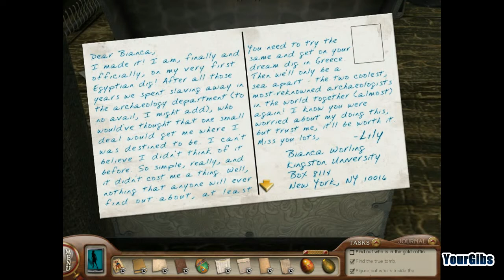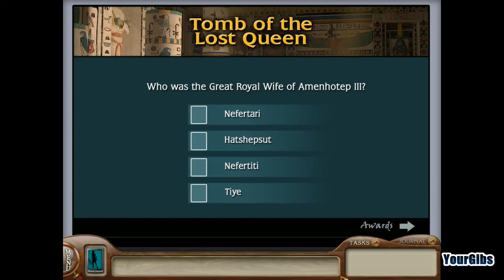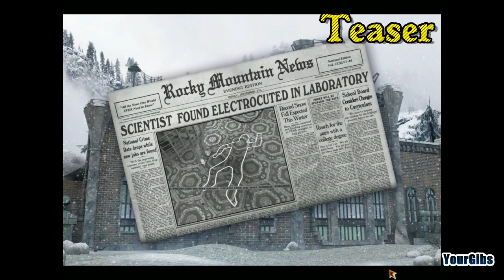Nancy Drew 26: Tomb of the Lost Queen [13] w/YourGibs - CASE SOLVED - ENDING - TEASER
GIVE A LIKE/FAVOURITE FOR *ANOTHER* NANCY DREW ADVENTURE GAME?

Part 13, Case Solved, ending, teaser, outtakes
► TEASER for "Nancy Drew 27: The Deadly Device" @26:40

Let's Play ♦ Nancy Drew 26: Tomb of the Lost Queen (Senior Detective) walkthrough with YourGibs commentary

Unearth Sinister Secrets in an Ancient Egyptian Tomb! Egyptologists and archaeologists are abuzz about recent discoveries by a university dig team, but suspicious accidents left the group isolated and leaderless. Is a curse burying their progress or is someone sabotaging their success? Find out as you assume the role of Nancy Drew and uncover the lost secrets buried within the Tomb of the Lost Queen!